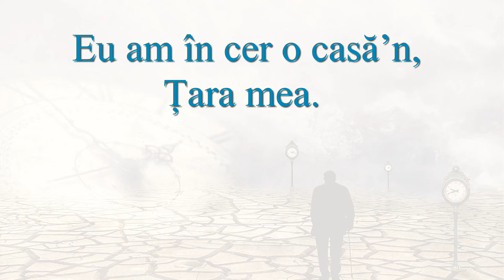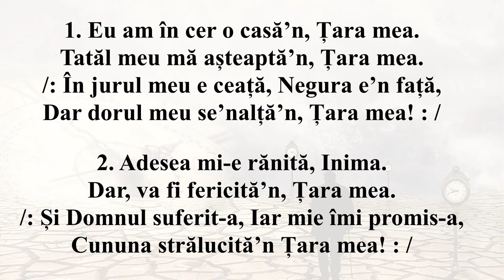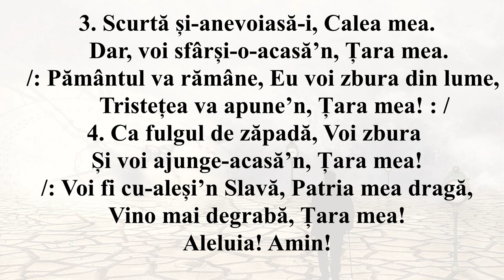Eu am în cer o casă (Interpretarea)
1. Eu am în cer o casă’n,
Țara mea.
Tatăl meu mă așteaptă’n,
Țara mea.
/: În jurul meu e ceață,
Negura e’n față,
Dar dorul meu se’nalță’n,
Țara mea! : /

2. Adesea mi-e rănită,
Inima.
Dar, va fi fericită’n,
Țara mea.
/: Și Domnul suferit-a,
Iar mie îmi promis-a,
Cununa strălucită’n
Țara mea! : /

3. Scurtă și-anevoiasă-i,
Calea mea.
Dar, voi sfârși-o-acasă’n,
Țara mea.
/: Pământul va rămâne,
Eu voi zbura din lume,
Tristețea va apune’n,
Țara mea! : /

4. Ca fulgul de zăpadă,
M-oi n’ălța.
Și voi ajunge-acasă’n,
Țara mea!
/: Voi fi cu-aleși’n Slavă,
Patria mea dragă,
Vino mai degrabă,
Țara mea!
Cor  Elim Timișoara